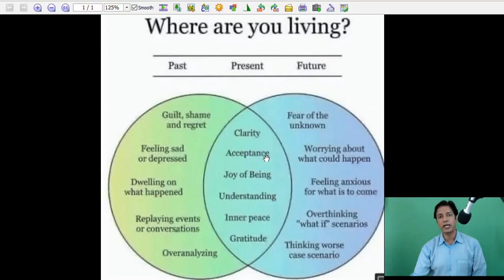वर्तमान में जीना ठीक है, अतीत या भविष्य में नहीं- Live in Present, Not in Past or Future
Anshuman Sharma